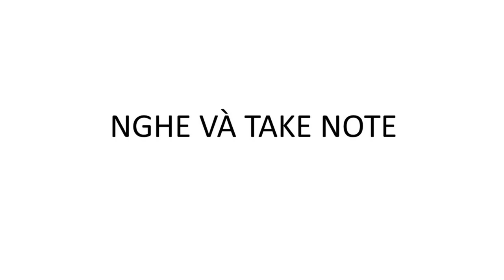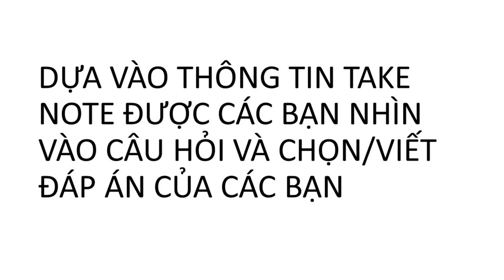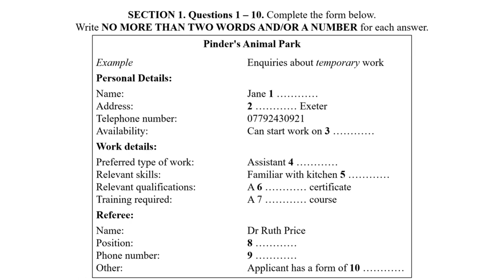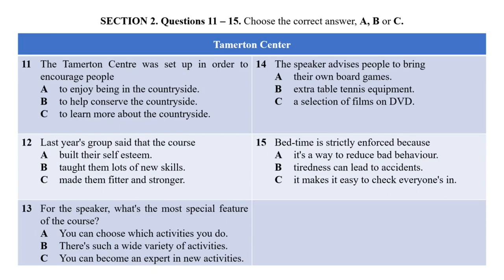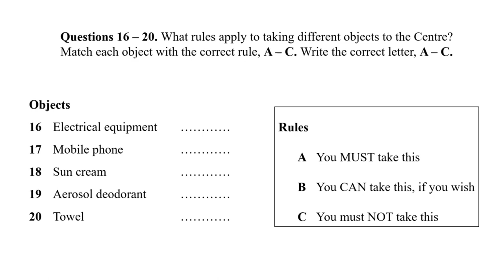TAKE NOTE 13